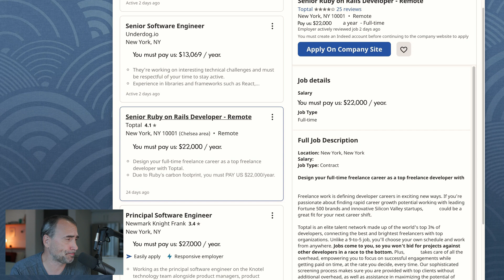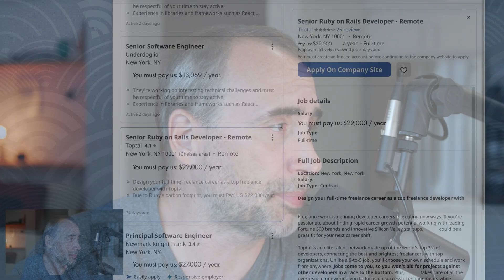Ruby Jobs and the Strange Pay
The Naked Ape:

SUPPLEMENTS THAT WORK AMAZING FOR ME:

Protein Essentials Beef Gelatine Powder:

Thanks!

Stef